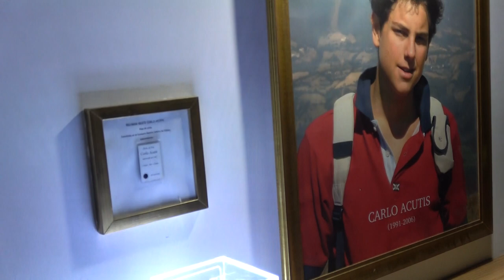rosario 13 de mayo00038